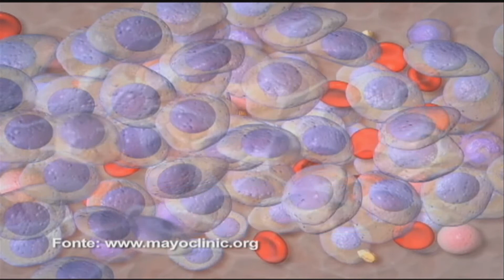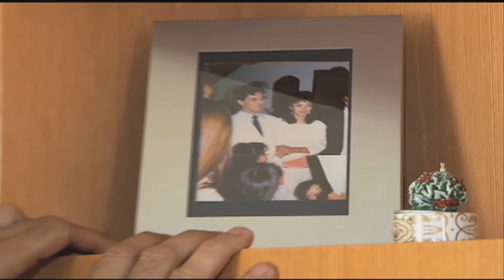Jornal Futura 14/01/2014 - Mieloma Múltiplo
Um tipo de câncer pouco conhecido e que, muitas vezes, só é identificado em estágios avançados: eu estou falando do mieloma múltiplo, que atinge a medula óssea. Estima-se que todos os anos sejam cerca de 18 mil novos casos no Brasil. Vamos conhecer melhor essa doença na reportagem da TV Mackenzie.